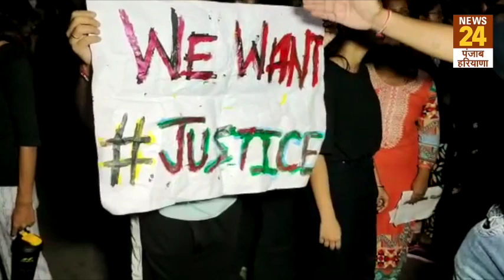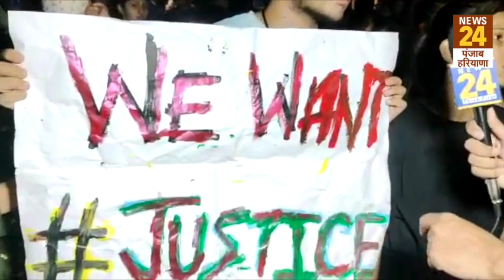Mohali: University में MMS कांड के बाद न्याय की मांग को लेकर छात्रों का प्रदर्शन रात में भी रहा जारी